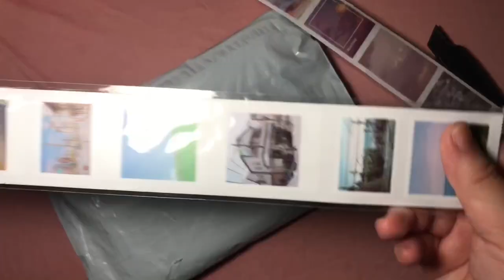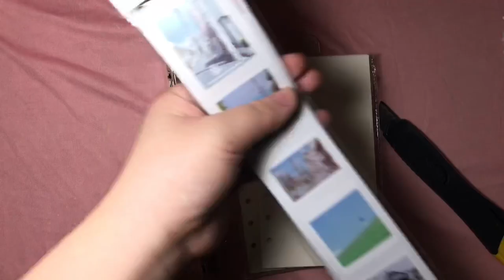A6 6 ring binder unboxing ||bujo 🌸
Stationery haul✨
Stickers:ci.stationery(shopee)
🎀giá:38(chưa gồm ship)
Sổ còng + giấy refill:anhanh2a(shopee)
🎀giá:90k(chưa gồm ship)
Follow mình tại Instagram:
🍒yujul_
🌼yuyubujo
Death Bed:powfu